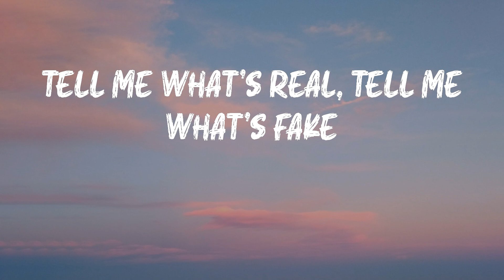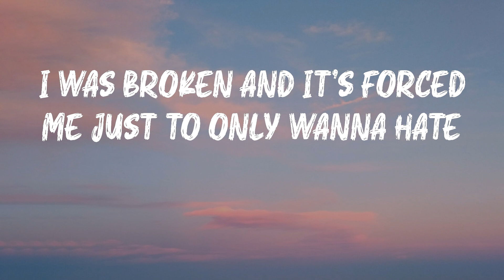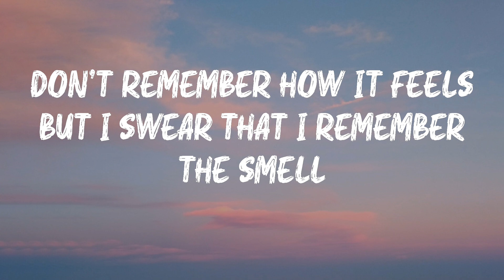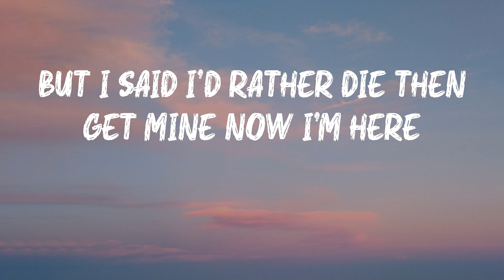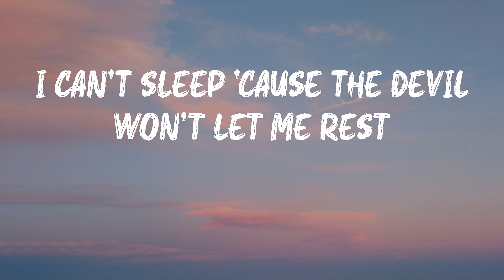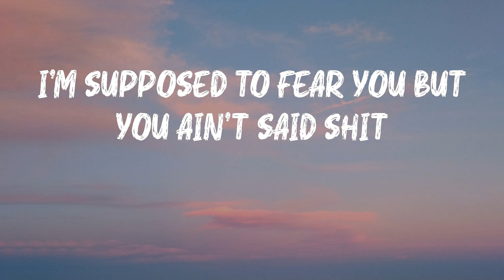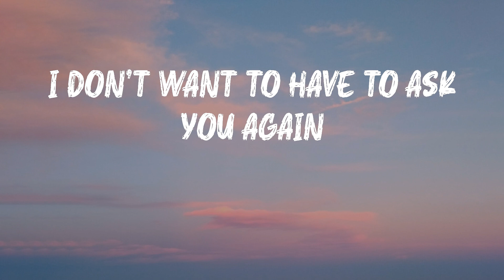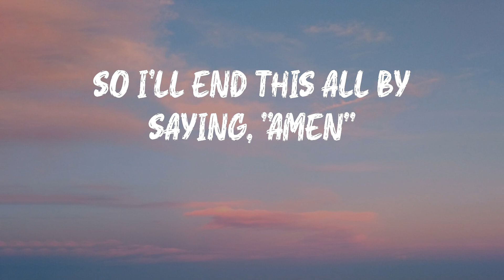Dax - Dear God (Lyrics)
Hope you enjoy Dear God by Dax

Dear God - Dax lyrics:
I just want to make this clear
I am a believer
But sometimes it gets hard
My name is Dax
(Dear God)
Dear God
There's a lot of questions that I have about the past (can you hear me?)
And I don't want hear it from a human you made
So you're the last person that I'm ever gonna ask
Tell me what's real, tell me what's fake
Why is everything about you a debate? (Why?)
What's the point of love?
Every time I've showed it
I was broken and it's forced me just to only wanna hate
Why's there only one you but multiple religions? (Why?)
Why does every conversation end in a division? (Why?)
Why does everybody want to tell us how to live
But they won't listen to the same damn message that they giving? (Fuck them)
Tell me how to feel, tell me what's wrong
I tried to call, pick up the phone (pick up), I'm on my own
Everybody says you coming back
Then man why the hell's it taking so long?
Why do I hurt? (Why?)
Why is there pain?
Why does everything good always have to change? (Why?)
Why does everybody try to profit off another man's work
Then destroy it just for monetary gain? (Fuck them)
Tell me are you black or are you white?
I don't even really care I just really want to know what's right
They been saying one thing but I've been looking in the book
And it seems like they've been lying for my whole damn life
Tell me where I'm going (where?)
Is it heaven or hell?
I just hope this message greats you well
I had a dream that I was walking with the devil
Don't remember how it feels but I swear that I remember the smell
Looked me right into my eyes and told me everything I wanted
Could be mine if I gave up and decided to sell
But I said I'd rather die then get mine now I'm here
No fear one man with a story to tell
Dear God, where were you when I needed it?
When I fucked up and repeated it?
When they set the bar and I exceeded it? (Where were you?)
My life is like a book that they've been judging by a cover
But have never took the time to fucking read the shit (fuck 'em)
I remember telling you my goals and my dreams
But you didn't even answer so I guess you didn't believe in it
I remember sitting with a gun to my head trying to ask
You for some help but I guess you didn't believe in it!
I don't want religion I need that spirituality
I don't want a church I need people to call a family
I don't wanna tell my sins to another sinner just
Because he's got a robe and he went to some academy
I don't wanna read it in a book, I wanna hear it from you
Don't wanna learn it in a school because they're hiding the truth
Don't wanna talk about it to another fucking human being
And that's only reason that I even stepped in this booth
Dear God
How do I take this darkness and turn it into light?
How do believe in a concept where I speak to a man
I've never seen with my own two eyes?
How do I know that religion wasn't made
Just to separate the world and create a whole disguise
Just to keep us in these chains while the rich get richer
And the poor pray to you and perpetuate a lie?
How do I know this ain't some big joke? (How?)
How can I have faith when there is no hope? (How?)
How the hell does one man have a hundred billion dollars
And we still have people on the street that are broke?
There's a lot of things I wanna talk about and get off my chest
I can't sleep 'cause the devil won't let me rest
I used to know a fucking pastor in a church
And I can still hear the screams of the kids he would fucking molest
Dear God, do you hear me? (Do you hear me?)
I'm supposed to fear you but you ain't said shit
So maybe it's you who actually fears me?
I don't know the answer I just want to see it clearly
So many lies there's a thousand different theories
All I want to know is who really made religion
Because I know it wasn't you but don't nobody believes me
No more lies, no more death
Bring back King, bring back X
Please dear God let their souls rest
Protect who's left and watch their steps
Dear God
I don't want to have to ask you again
I just hope that you know that I'm still a believer
So I'll end this all by saying, "Amen"
It's Dax